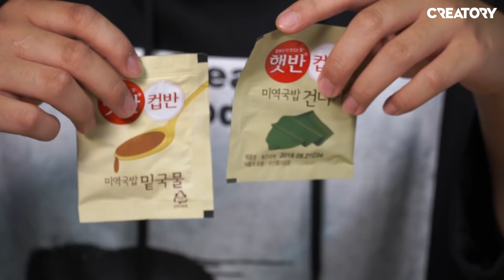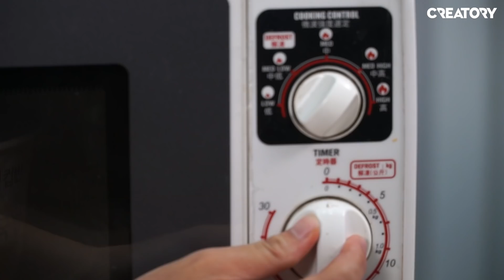LẦN ĐẦU TIÊN CƠM ĂN LIỀN CÓ MẶT TẠI VIỆT NAM | WOOSSI IN THE KITCHEN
Lần này Woossi phải hoàn thành thử thách nấu 2 món ăn Hàn Quốc trong 20 phút, nhưng mà Woossi đã nấu được 4 món trong vòng 15 phút luôn.
Đó là nhờ Woossi có bí quyết đó, bí quyết gì thì các bạn xem video để biết nha ~